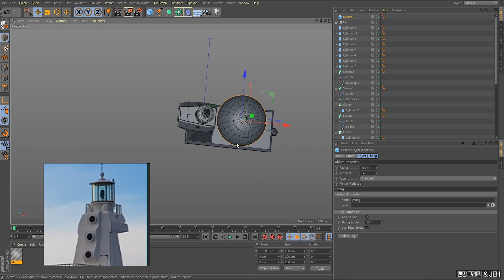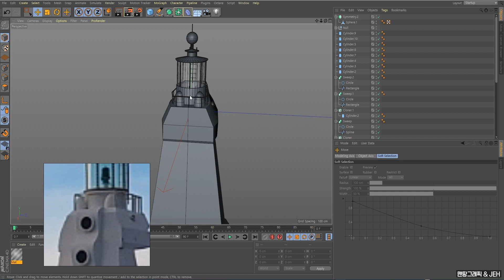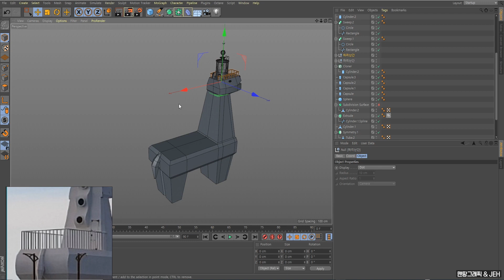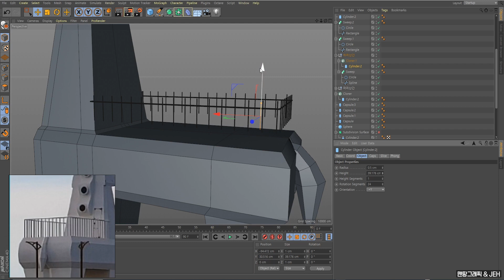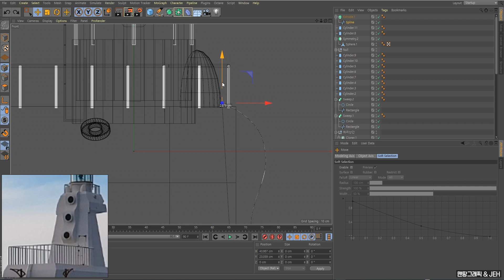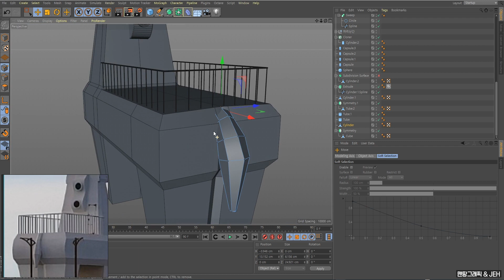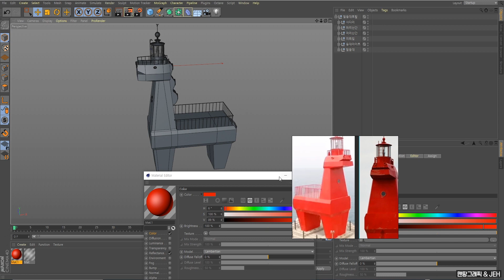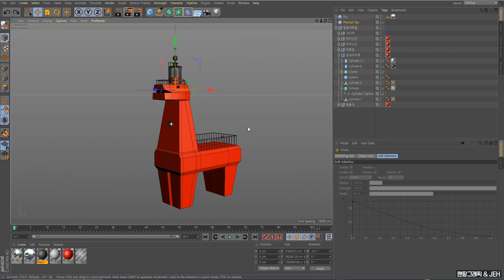C4D 강좌 43강] 제주 말등대 모델링_Part 3 / 라이팅 및 렌더링 / C4D modeling / 등대모델링 / 시포디모델링 [맨땅그래픽]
제주이호테우해변 말등대 모델링 및 라이팅, 렌더링 강좌(Part_3)입니다.